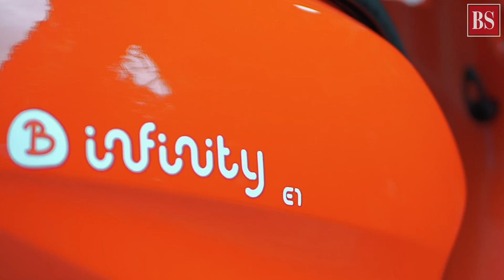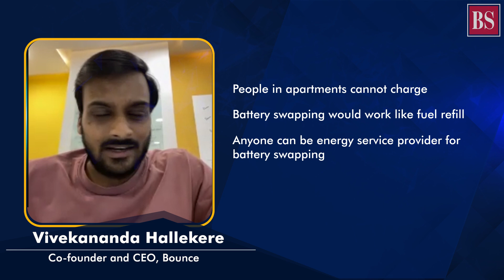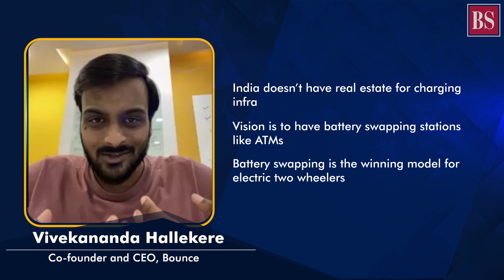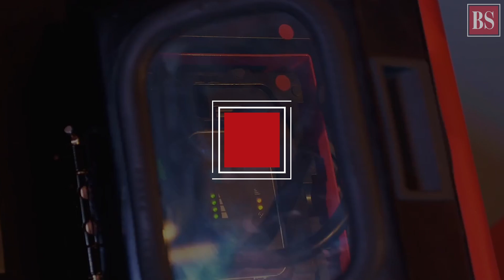Will battery swapping catapult EVs into the mainstream?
The idea of electric vehicles is thrilling. But, what about charging batteries? An answer could be swappable batteries. Find out how battery-swapping tech could catapult EVs into the mainstream